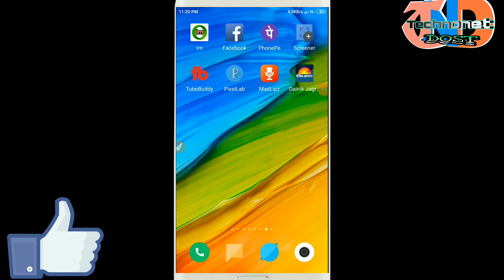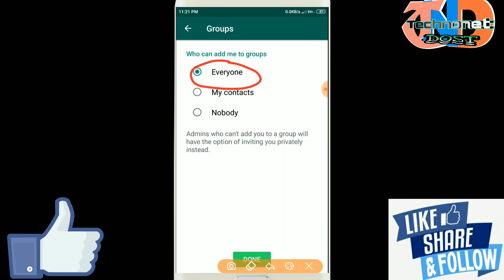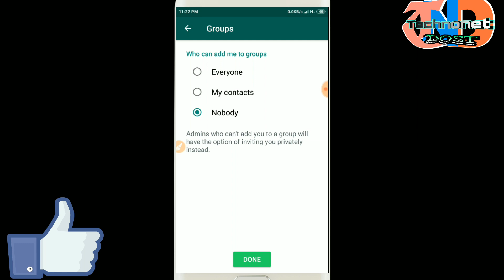WhatsApp||WhatsApp Latest New Tricks 2019||whatsapp new features in hindi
Welcome to technonet dost
Mai hu aapka host technonet dost

Is video me Maine WhatsApp ki latest new tricks 2019 k amazing features k bare me bataunga Jo Aapke liye agar useful Hai.AAP agar day by day WhatsApp istemal krte aur Aapke WhatsApp k group mind k dai Bada banate ya Kai ye group k sms mind ka aur time ka whatt Laga Rahe Hai to ye video Kash Aapke liye hai

👉So friends video ko bhaga kr n dekhiyega nhi to Kuch Samaj nhi payege PIR se video  dekhana padega
🙏🙏Umeed hai dosto ye video aapko Pasand aayegi.

Bhai agar video achhi lagi hogi to like👍 krna
Uske bagal me ghanta 🔔h usko dabana Mt bhoolna bhaiyo
Wo 🔔ghanta bahut hi mst h

‌🙏🙏🙏so friends.
Comments...📩
And also don't miss turn on

🙏🙏🙏आपका अपना Technonet dost चैनल में आपका बहुत बहुत स्वागत है.

                                          Technonet dost
                                      technonet dost
Techno net dost
🙏 Visit my second YouTube channel
BASTAR IDEAL CREATION 🙏
Music credit
Mr-Piro] - Echo Dance - 2017 Creative Commons FREE MUSIC

                🙏Visit again 🙏
💘 Keep watching 💘
                         💘keep smiling💘💘
      💘💘love you all💟💟💘

👉About us-Technonet dost is a youtube channel.where you will find latest tech news, review, unboxing or tutorials videos and much more in Hindi.